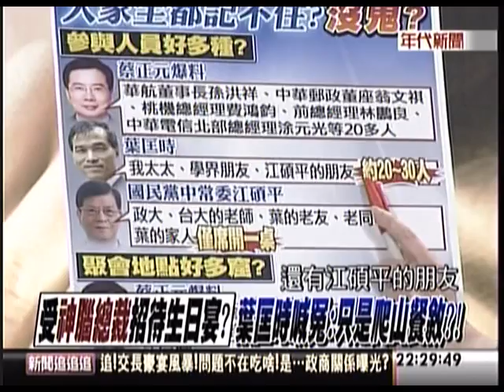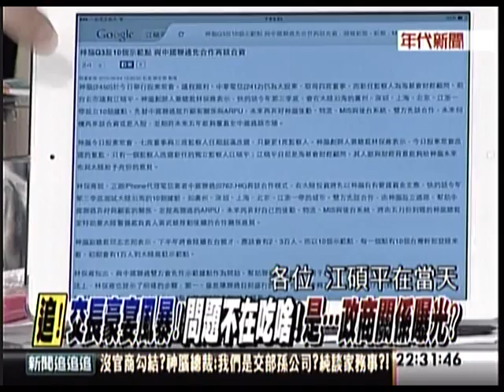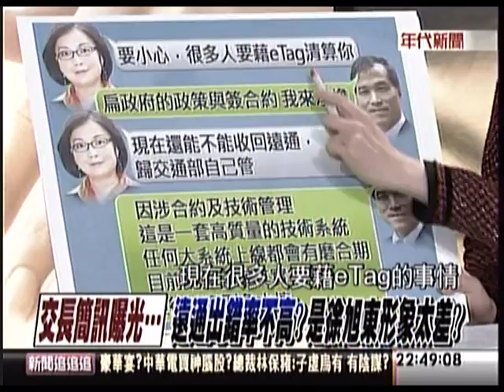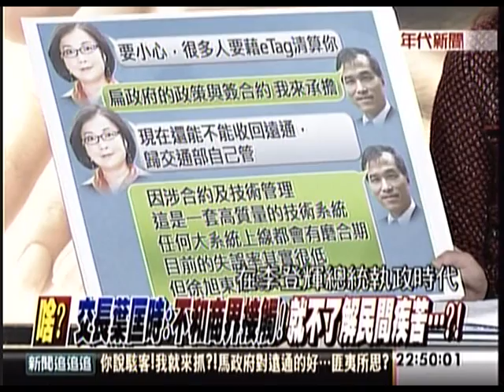20140116新聞追追追3